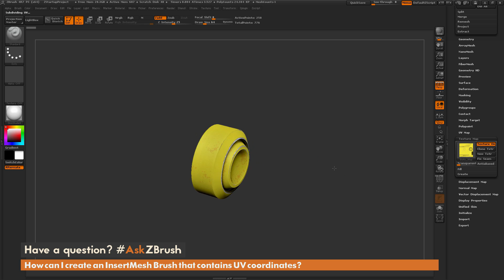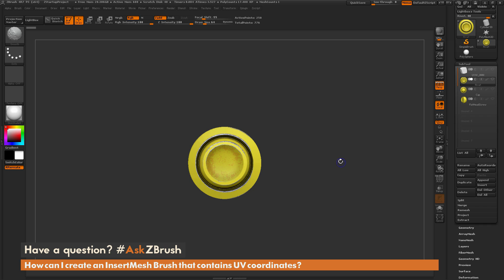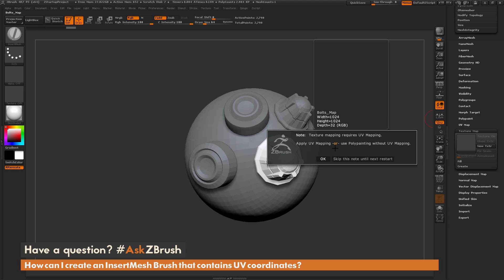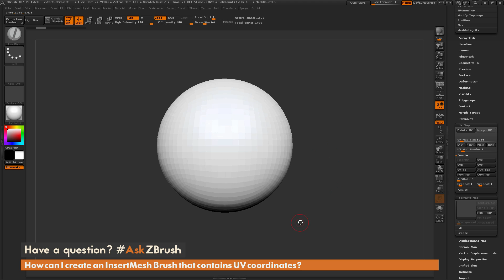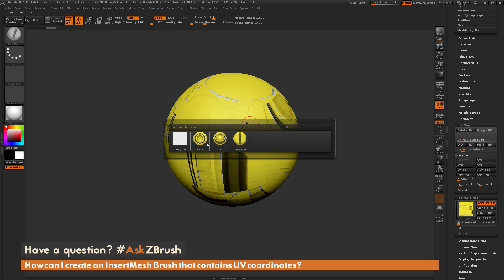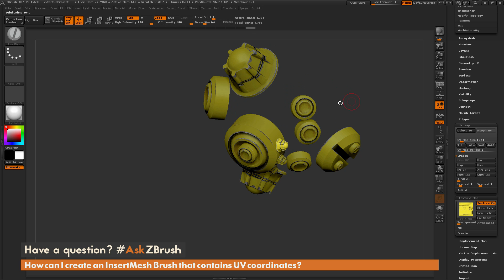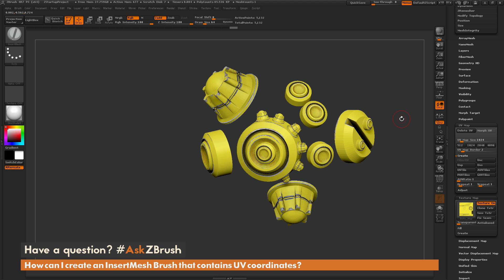AskZBrush: “How can I create an InsertMesh Brush that contains UV coordinates?”